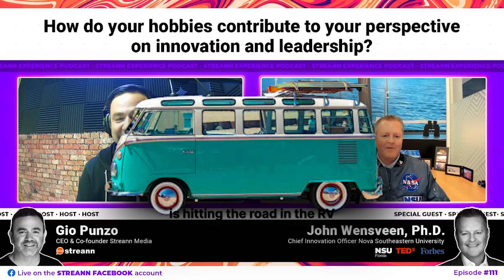📣 How do Your hobbies contribute to your perspective on innovation and leadership❓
Check out these clips from the interview with John Wensveen, Ph.D. Chief Innovation Officer at @nsuflorida 🎬

The Streann Experience Podcast 🚀
30 Minutes ⏰
Real People 💪
Real Leaders

LIVE on Streann’s Facebook page 👊

Episode #111 Cap. 3🎙🎥